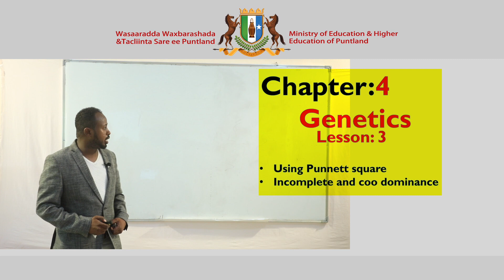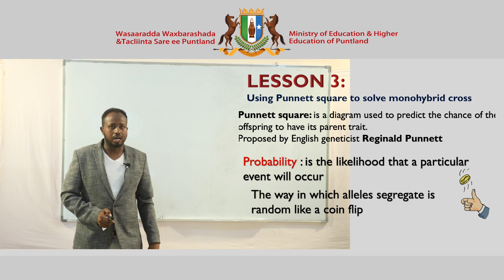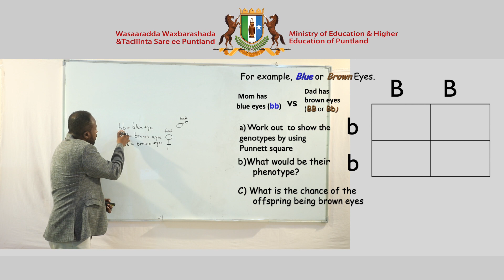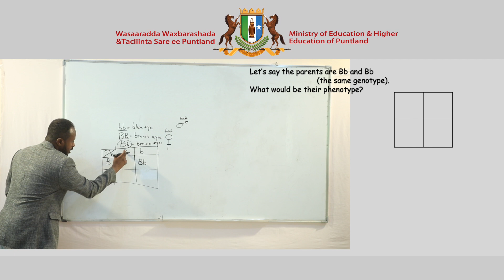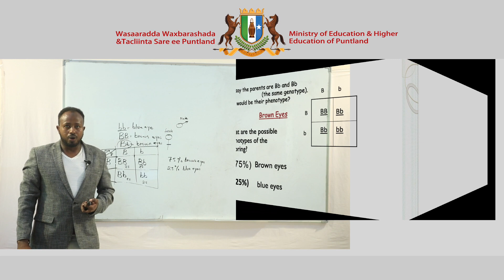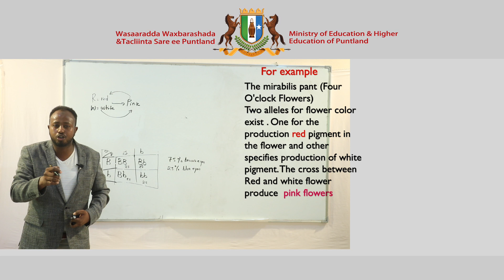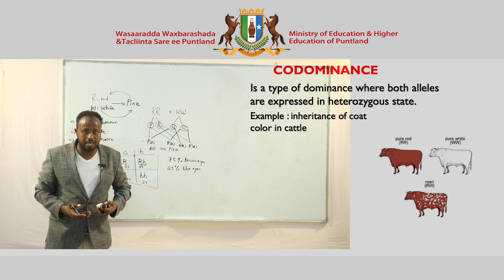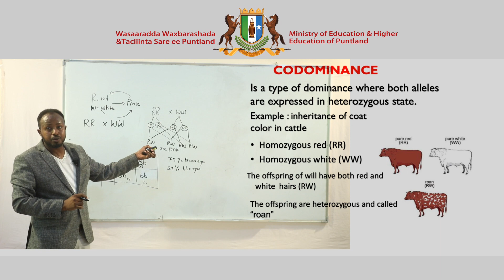Biology - Chapter 4 - Lesson 3